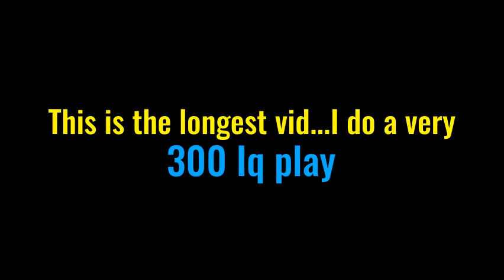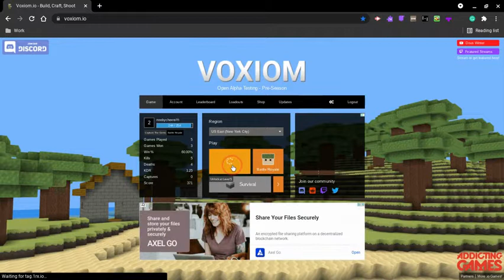Voxiom.Io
I figure out a good way to both snipe and get points